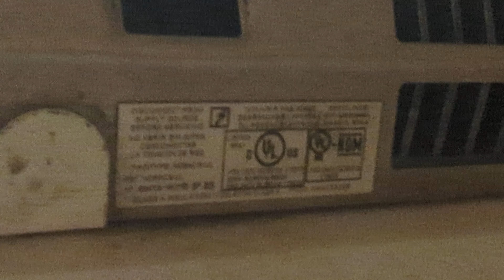J21. 2016 Mediclinics Speedflow (2/2) | Walmart Supercenter | Williamsville, NY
It was only working for 5 seconds. Weird hand dryer.

Original Hand Dryer Specifications:
Color - White
Manufacturer - Excel Dryer, Inc.
Model - N/A
Serial No. - N/A
Manufactured - c. 1996 (28 years ago)

Recent Hand Dryer Specifications:
Color - Stainless Steel
Manufacturer - Mediclinics SA
Model - M06ACS-UL
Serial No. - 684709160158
Manufactured - September 2016 (8 years ago)